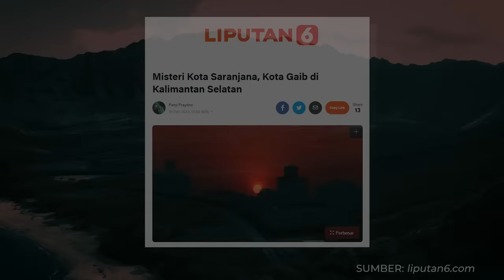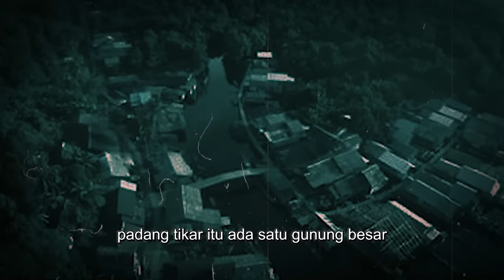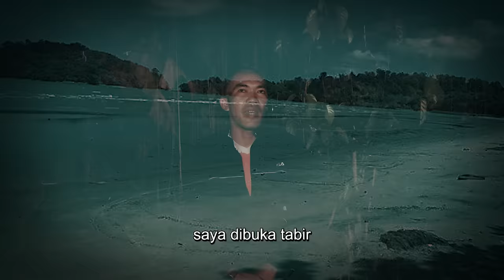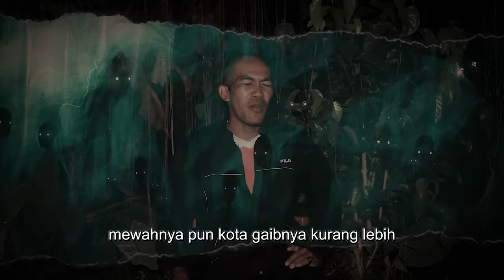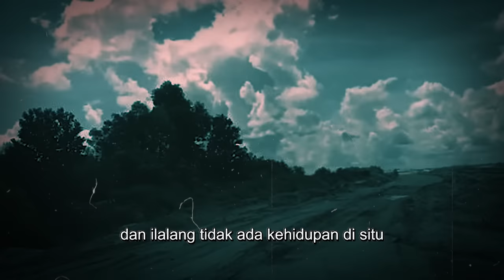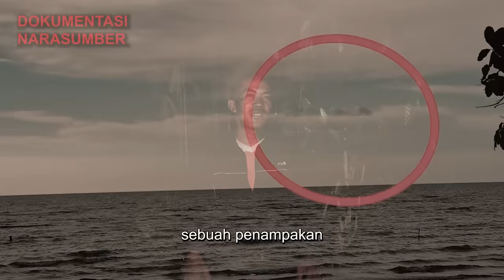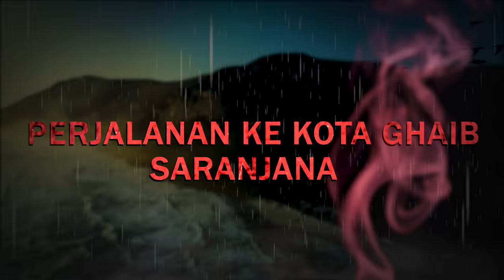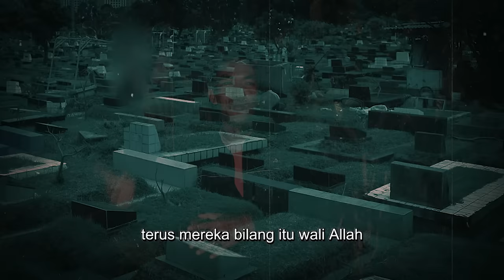INI RASANYA DIBAWA KE KOTA GHAIB PADANG 12 & SARANJANA !! KISAH MISTIS ORANG BUNIAN KALIMANTAN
Kesaksian Bang Gusti ditahun 2022 melakukan perjalanan spiritual dengan cara berziarah ke makam leluhur kemudian mendapat undangan dari "seseorang" untuk datang ke kota ghaib Padang 12 agar bisa mengetahui silsilah keturunan leluhurnya. Diperjalanan rombongan Bang Gusti selalu didatangi sosok makhluk ghaib yang ingin berinteraksi bahkan mengawalnya hingga ke daerah Ketapang. Bang Gusti pun diberikan kesempatan oleh "orang bunian" untuk bisa berkunjung ke kota ghaib yang sampai sekarang kota tersebut masih jadi misteri yaitu Padang 12 dan Saranjana. Bagaimana kisah perjalanan dari Bang Gusti ? tonton sampai tamat JANGAN DISKIP !

Narasumber : Bang Gusti